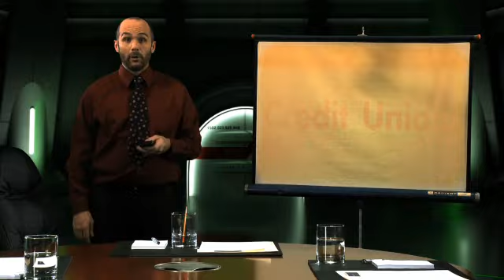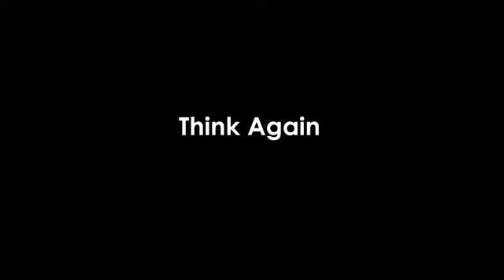'Power of the Network"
Evil bankers try to understand the credit union Network.